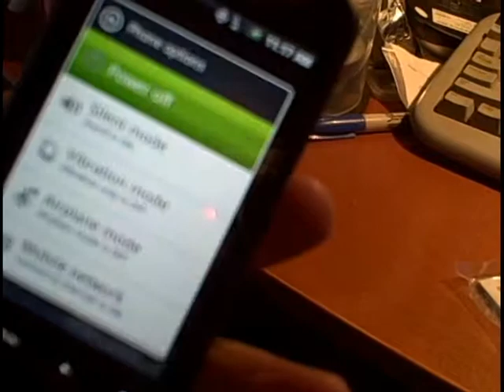droid.avi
Rise of the Droid.  old phone bad... new phone... good.